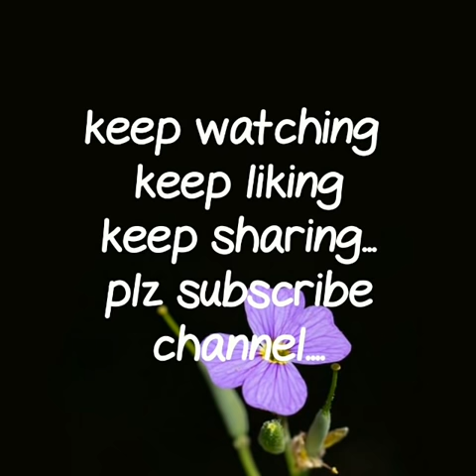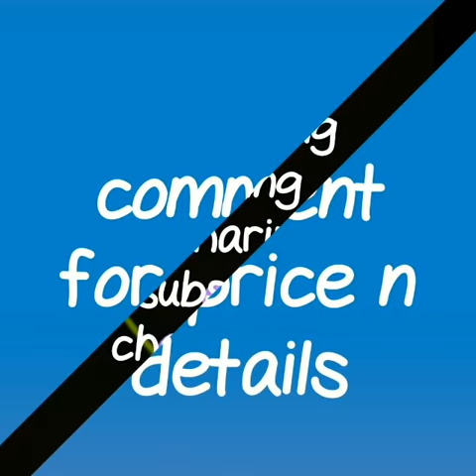Plane Khadi Cotton Sarees Latest Collection||2019||Daily Ware Khadi Cotton Sarees Trendy Collection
Here I am with brand new office ware ,daily ware collection.Khadi Coltton Saree with contrast border and pallu . Treandy khadi cotton sarees for office going ladies.Easy to handle Easy to carry. Simple sober sarees. Plane saree collection .Plane saree with contrast blouse pice. All colors are good with pretty color combinations.Affordable price. Budget friendly sarees.

khadi cotton handloom khadi cotton saree,
 sarees wholesale,Treandy khadi cotton sarees for office going ladies,Easy to handle Easy to carry,Simple sober sarees, Plane saree collection,Plane saree with contrast blouse pice, All colors are good with pretty color combinations,Affordable price.,Budget friendly sarees.

 RESELLERS WELCOME
 2. no negotiations please
4.Sorry, cash on delivery service is not available
5.payment can send through RTGS,,google pay or paytm,account transfer.
6.Dispatch will be with in 2 3 day after payment
7.After dispatching we will send you courier number through watsup
8.Depends on distance item will receive.normally 7 to 10 working days
9.Take video at the time of parcel open
10.if you find any damages you can returned to same address
11.we supply all over india,and overseases also.